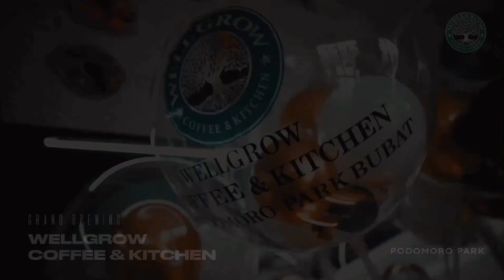SERUNYA OPENING WELLGROW COFFEE, ADA LAYANAN PESAN ANTAR GRATIS KE PENGHUNI PODOMORO PARK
Popark people! Kamu yang lagi mager ada layanan free delivery dari @wellgrowcoffee khusus untuk penghuni di kawasan @podomoroparkbdg loh!

cukup kontak via Whatsapp lalu pesan menu dari Wellgrow dan nikmati sajiannya tak perlu jalan dulu ke coffee shopnya.